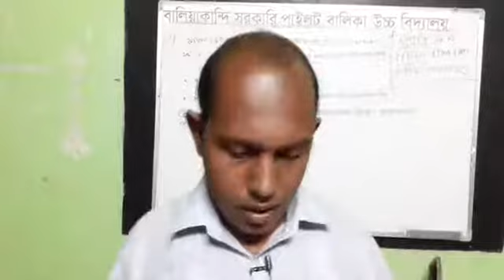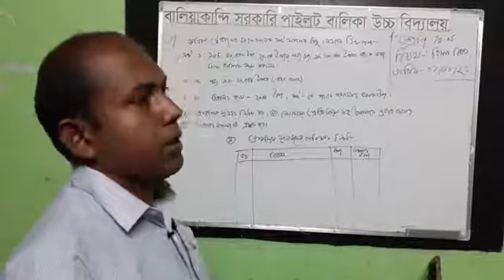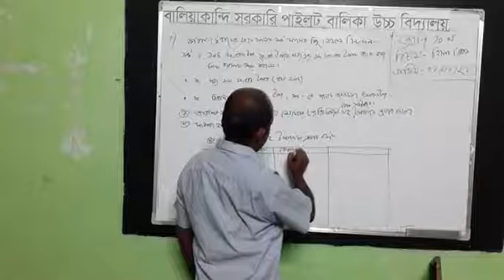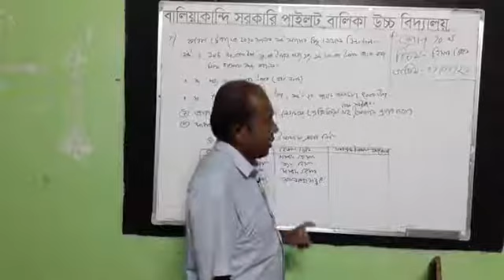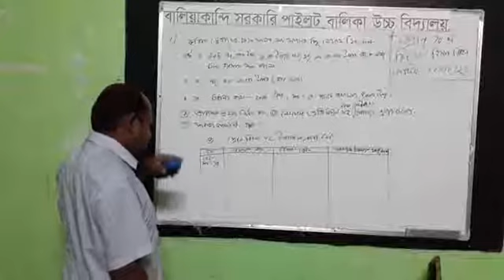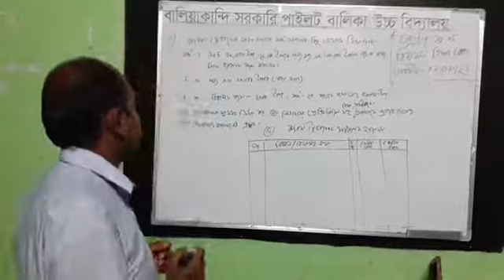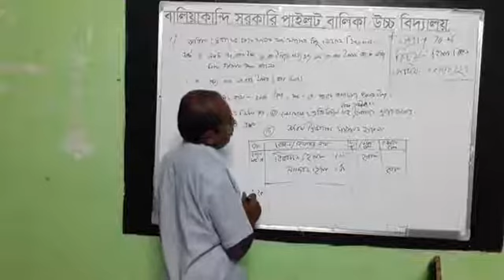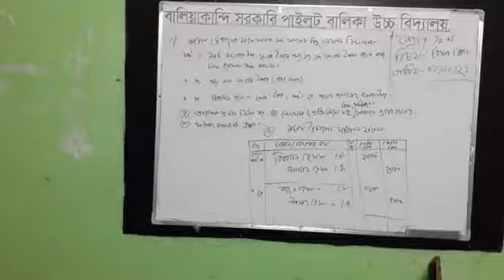হিসাববিজ্ঞান ক্লাস। দশম শ্রেণির শিক্ষার্থীদের জন্য